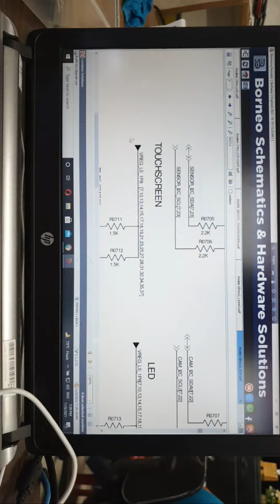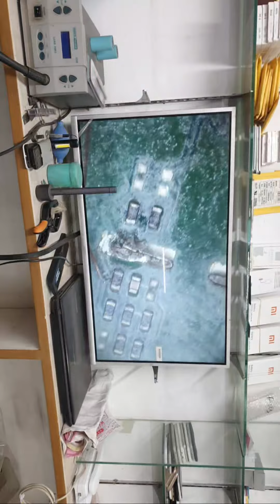Highlight 2:25 – 7:25 from Mi Redmi 5 Touch Screen Not Working Solved